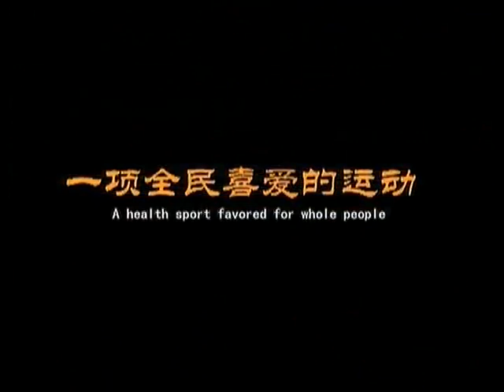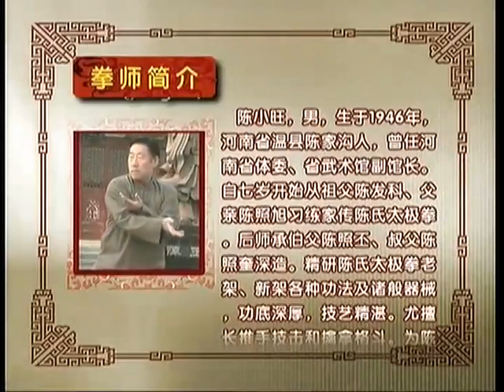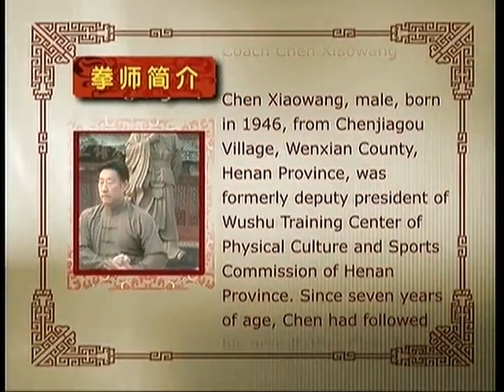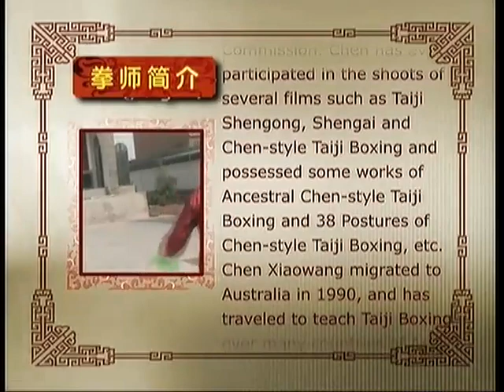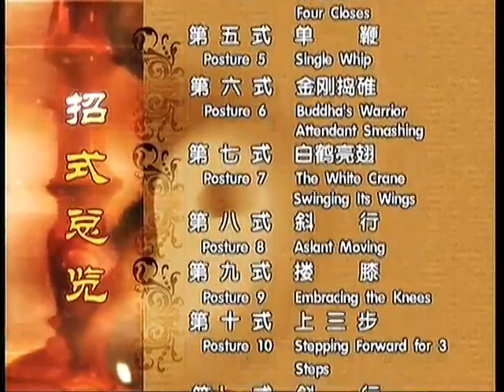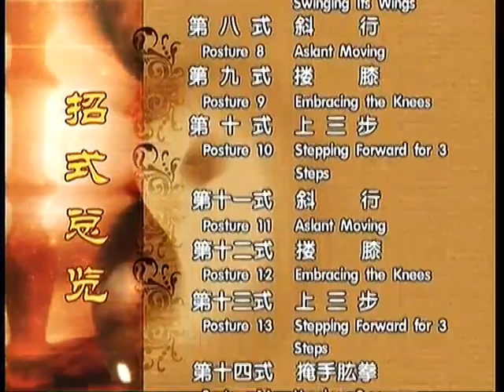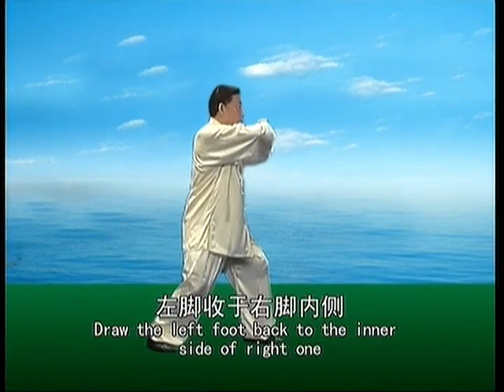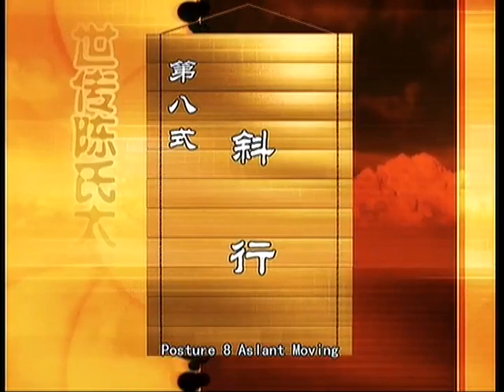陈小旺 陈氏老架（一）| 太极拳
Tai Chi
hexagram boxing
shadowboxing
The Shadow Boxer
Man of Tai Chi
The Chinese shadowboxing
china shadowboxing
bookdvd
community Shadow boxing
taijitoutiao
am Learning traditional Chinese tai ji boxing
Health Preserving
shadowboxing exercise
Yang Style Tai Chi Chuan
Yang style shadowboxing
YangTaiChiChuan
Tai-chi style Chen
Tai-chi-chuan
Tai-chi style Yang
太极拳
太极拳锻炼
教授太极拳
禅门太极拳
中国太极拳
太极拳侠
太極拳
たいきょくけん
楊は陳家拳
たいじ